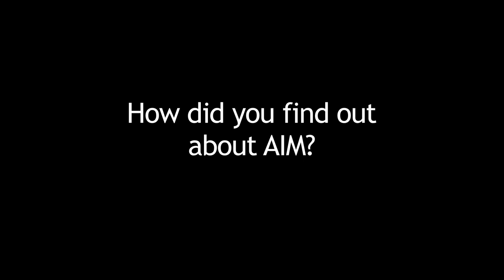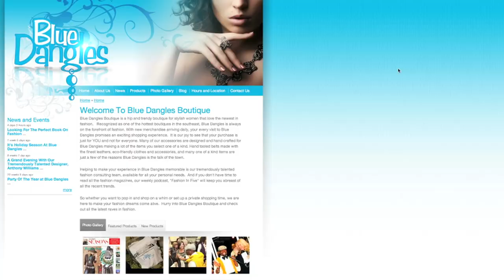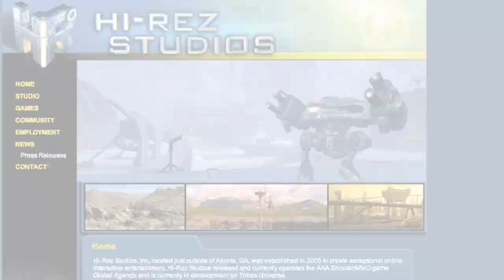Benjie Freund: Atlanta Institute of Music Alumni Spotlight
In this video, Atlanta Institute of Music graduate Benjie Freund talks about his education and experiences at the institute and all the jobs and successes he gained as a result! Want to work in the field of audio? There's no other place like the Atlanta Institute of Music! now!